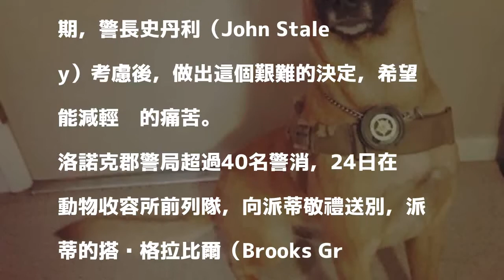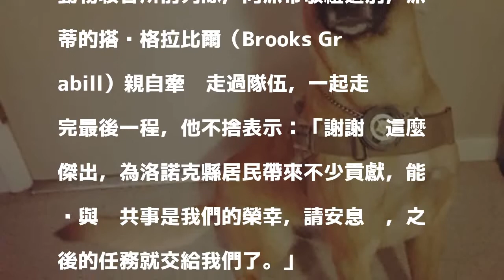罹癌警犬安樂死...40名警消列隊淚別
〔即時新聞／綜合報導〕美國阿肯色州洛諾克郡（Lonoke County）一隻服役多年的警犬派蒂（Pajti），被診斷出罹患骨癌，醫院建議安樂死，讓牠不再受病痛折磨。24日洛諾克郡警局逾40名警消列隊送別，場面哀戚。

發表評論評論如下。